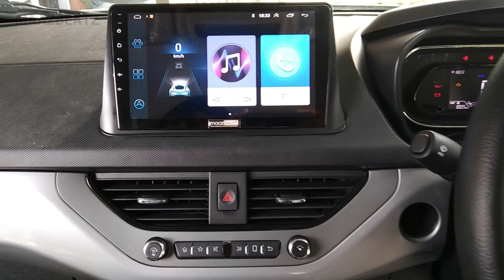TATA Nexon-New Best and Cheap Android stereo Installation | maazBeatz |12 months warranty😱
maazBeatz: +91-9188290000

*Replacement, if-*

1. Product is Damaged / Not Working
2. Product is Not Fitting
3. Upgrade to Other maazBeatz Product

Fast Shipping

We shipped the item within one working day 👍.

PAN INDIA CASH ON DELIVERY.

 All type of android car stereo available.

Brand : maazbeatz

Warranty : 12 months  Replacement Warranty😲

DESCRIPTION

🔰SPECIAL FEATURES

✅1080p HD Display
🦍2.5D Gorilla glass
✅Bluetooth,
✅GPS Navigation
✅Mirror Link support,
✅FM Radio,
✅Playstore
✅Google chrome
✅Mirror Link : Support
✅iphone wifi
✅Android wifi
✅Android USB
✅Full Touch,
✅Screen Size: 9.5inches & 10inches
✅Material Type: ABS+Metal
✅Operating System: Android

🔰SUPPORT

✅Speakers : Support
✅Subwoofer / Basstube : Support
✅Amplifier : Support
✅Rear View Camera : Support
✅Parking Sensor : Support
✅Camera: Support
✅Phone calls : Support
Aux : Support
✅Bluetooth: Support
✅Split Screen : Support

✅OBD: Support
✅Wifi: Support
✅Equaliser : Support
✅Steering Wheel Control : Support

ADDITIONAL INFORMATION

Car Make

Chevrolet, Fiat, Ford, Honda, Hyundai, Jeep, Kia, Mahindra, Maruti, Nissan, Renault, Skoda, Tata, Toyota, Volkswagen

Car Model